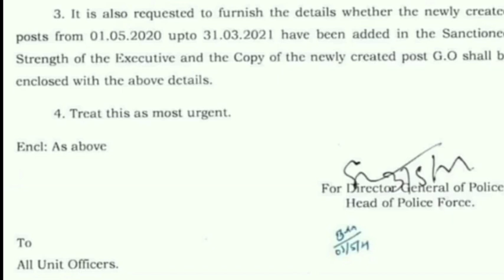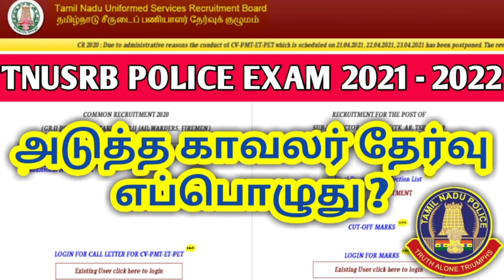அடுத்த காவலர் தேர்வு எப்பொழுது வரும் || Detail Explain With Proof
அடுத்த காவலர் தேர்வு எப்பொழுது வரும் என்பது பற்றிய தெளிவான விளக்கம் || Detail Explain With Proof || TNUSRB Police Exam 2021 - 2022

💥 6th to 10th தமிழ் Study Material PDF File 8 மதிப்பெண்கள் உறுதி

(Telegram குழுவில் இணைய முடியாத மாணவர்கள் Telegram app Install செய்து அதில்Kalamtnpsccoachingcentre என்று Space விடாமல் Search பண்ணுங்கள்.)

கற்போம் கற்பிப்போம். !!
கற்பதற்கு கை கொடுப்போம். !!

💓 Kalam TNPSC Coaching Centre

குறள் 619 :
தெய்வத்தான் ஆகா தெனினும் முயற்சிதன்

குறள் விளக்கம் : கடவுளே என்று கூவி அழைப்பதால் நடக்காத காரியம் ஒருவர் முயற்சியுடன் உழைக்கும்போது அந்த உழைப்புக் கேற்ற வெற்றியைத் தரு